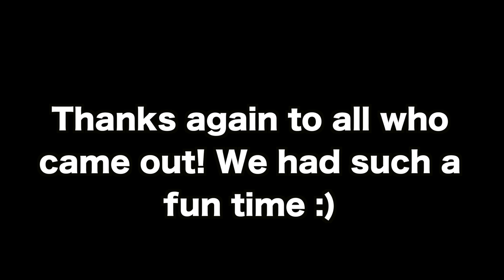Tesla P90D Ludicrous Reactions With Subscribers! INSANE Launches!!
I took some subscribers and fans for rides in my Tesla Model X P90D Ludicrous. This was their first time riding in the car and feeling the insane launch. Some girls even came along for the ride. Their reactions are hilarious!